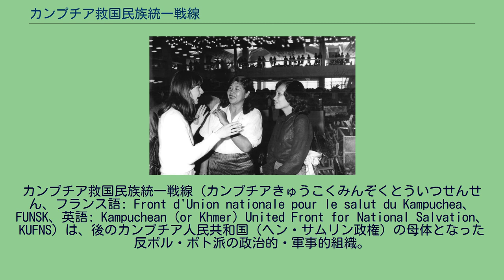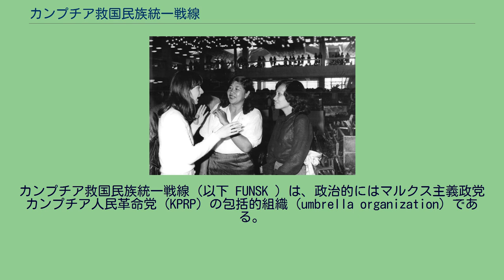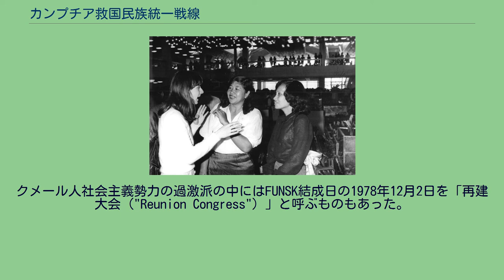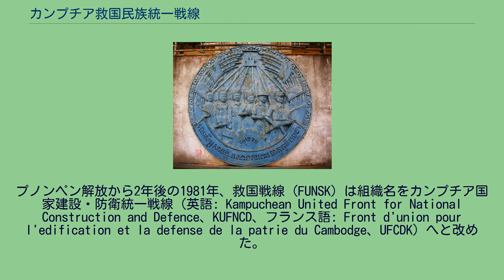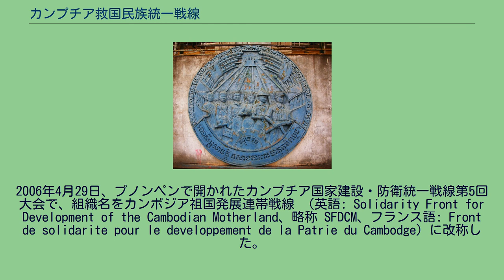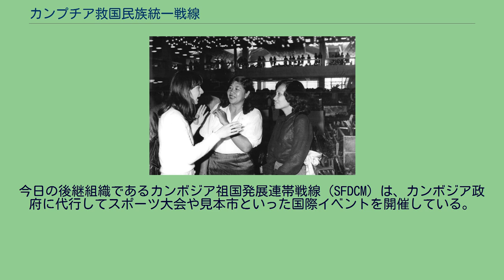カンプチア救国民族統一戦線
フン・セン
プノンペンの元本部にあるFUNSKのエンブレム。
FUNSKは、黄色の尖塔が5つあるアンコールワットのシルエットの赤い背景の旗を選び、カンプチア人民共和国の旗と宣言しました。
1987年、東ドイツで開かれたドイツ民主婦人連盟大会に出席したカンプチア革命婦人協会（KRWA）の指導者 Nuth Kim Lay と Res Sivanna 。
カンプチア救国民族統一戦線（カンプチアきゅうこくみんぞくとういつせんせん、フランス語: Front d'Union nationale pour le salut du Kampuchea、FUNSK、英語: Kampuchean (or Khmer) United Front for National Salvation、KUFNS）は、後のカンプチア人民共和国（ヘン・サムリン政権）の母体となった反ポル・ポト派の政治的・軍事的組織。
ポル・ポト派の粛清を逃れベトナムへと逃亡した元クメール・ルージュ地方幹部らによって1978年12月2日に結成され、同年12月25日にはベトナム軍の支援を受けてカンボジアに侵攻、1979年1月7日に首都プノンペンを制圧し、民主カンプチア（ポル・ポト派＝クメール・ルージュ政権）を崩壊させた。
その後、ヘン・サムリンを国家評議会議長とするカンプチア人民共和国の成立が宣言され、カンプチア救国民族統一戦線は、ポル・ポト政権下で荒廃しきった国家を立て直す礎として活動した。
なお組織が拡大し、またカンボジアが歴史的に変化を遂げていくのに合わせて、数度にわたり組織の名称を変えている。
カンプチア救国民族統一戦線（以下 FUNSK ）は、政治的にはマルクス主義政党カンプチア人民革命党（KPRP）の包括的組織（umbrella organization）である。
1977年、カンボジア東部で血の粛清を行ったクメール・ルージュ（ポル・ポト派）の反ベトナム政策と相容れないカンボジア人共産主義者らは、クメール・ルージュからカンボジア東部のクラチエ州一帯を解放し、クラチエ近郊でFUNSKを結成した。
クメール人社会主義勢力の過激派の中にはFUNSK結成日の1978年12月2日を「再建大会（"Reunion Congress"）」と呼ぶものもあった。
ポル・ポト政権に対する反政府運動を拡大し、ポル・ポト派の恐怖政治を打破することを目的として結成されたFUNSKは、国の再建策として11の案を掲げた。
これらの案は国民にカンプチア人民共和国（PRK）建国後の国家再建への支援を促すだけではなく、クメール・ルージュよりもより穏健・実践的かつ人道的なアプローチをとることによって、新国家の親ソ連的体制への支持を働きかけるものであった。
なおFUNSK幹部はカンプチア人民革命党（KPRP）の共産主義者が占め、カンボジア仏教徒といった非共産主義者幹部、あるいは女性幹部は、ごく僅かであった。
ポル・ポト派や世界各国の間には、このカンプチア人民共和国がベトナムの傀儡政権であると決め付ける声もあった。
プノンペン解放から2年後の1981年、救国戦線（FUNSK）は組織名をカンプチア国家建設・防衛統一戦線（英語: Kampuchean United Front for National Construction and Defence、KUFNCD、フランス語: Front d'union pour l'edification et la defense de la patrie du Cambodge、UFCDK）へと改めた。
同組織はカンプチア人民共和国の建国から何年もの間、カンボジア国家における親ベトナムの主要な政治組織であり、カンプチア人民共和国の憲法第3条では「カンプチア国家建設・防衛統一戦線および革命的な各大衆組織は、国家の確固たる支持基盤であり、国民が各々の革命的任務を果たすことを奨励・鼓舞するものである」とその役割を規定された。
2006年4月29日、プノンペンで開かれたカンプチア国家建設・防衛統一戦線第5回大会で、組織名をカンボジア祖国発展連帯戦線 （英語: Solidarity Front for Development of the Cambodian Motherland、略称 SFDCM、フランス語: Front de solidarite pour le developpement de la Patrie du Cambodge）に改称した。
かつて非...